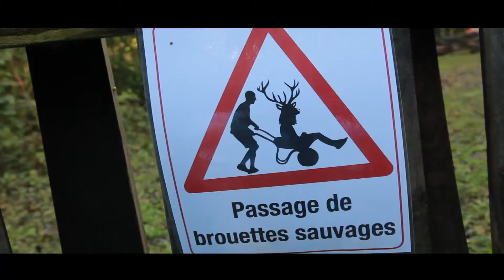Fête de la Courge